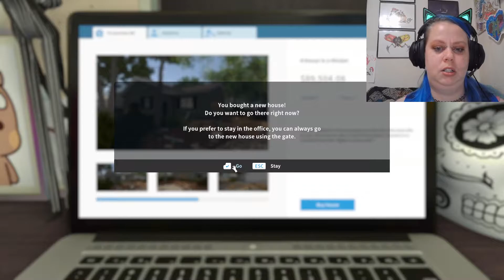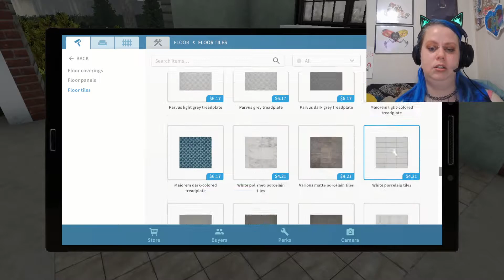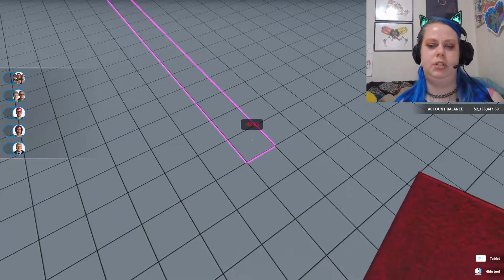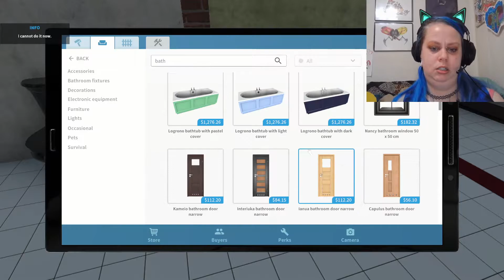house flipper - house #20 - setup all done!! part 1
im gonna sell to the pink haired guy if its the last thing i do!